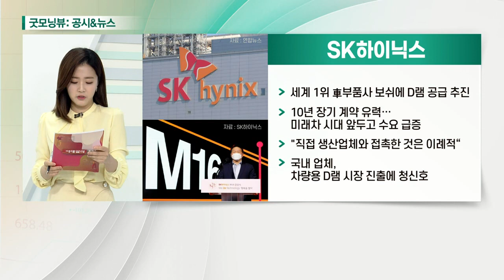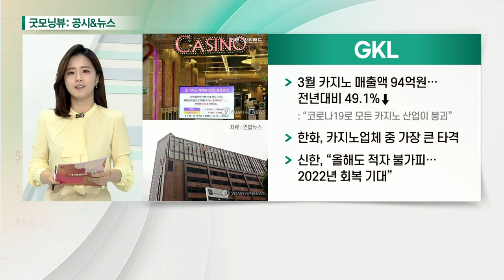SK, SK하이닉스, GKL, 롯데칠성_공시&뉴스 (20210407)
- 베트남 1위 유통사에 투자… 동남아판 '아마존' 잭팟 목표
: 빈커머스 지분 16.3% 4600억에 매입
: 베트남에서 2,300여개 편의점·슈퍼마켓 운영
- "알리바바·아마존 같은 성장 기대“
- 3년간 미·중·동남아 등 기업에 3조원 이상 투자

- 세계 1위 車부품사 보쉬에 D램 공급 추진
- 10년 장기 계약 유력… 미래차 시대 앞두고 수요 급증
- "직접 생산업체와 접촉한 것은 이례적“
- 국내 업체, 차량용 D램 시장 진출에 청신호

- 3월 카지노 매출액 94억원… 전년대비 49.1%↓: “코로나19로 모든 카지노 산업이 붕괴”
- 한화, 카지노업체 중 가장 큰 타격
- 신한, “올해도 적자 불가피… 2022년 회복 기대”

- 영업이익 251억원 추정… 전년대비 301.5%↑
: 주류·음료 모두 실적 호조… 깜짝 실적
: 주류부문 매출, 전년 동기 대비 80%↑
: 클라우드 생드래프트 매출 증대
- ‘오세훈 국민의힘 후보 테마주’로 꼽혀